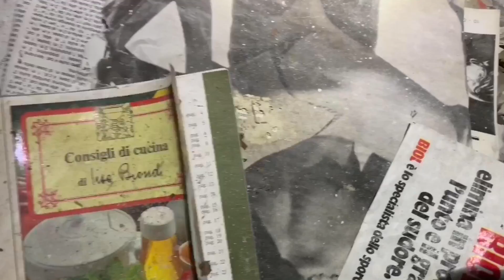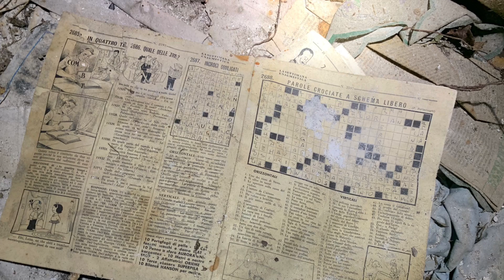Quella Casa Nel Bosco …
Immersa in un bosco sulle alture di Laveno Mombello questa Villa suggestiva e un pò inquietante ormai abbandonata da tempo